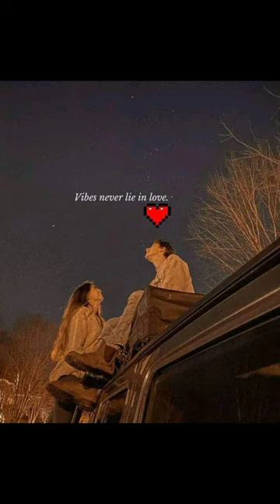chitrali songs ma ta tan sura ghech by imam uddin begana .new song 2023 latest